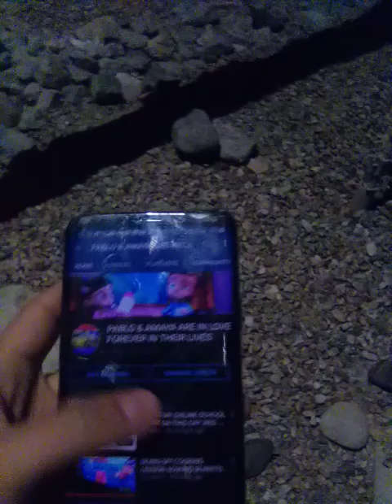MY NIGHT WALK EPISODE 29 JUST ENJOYING THE COLD WEATHER HERE SEEING CHRISTMAS LIGHTD IN VIDEO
THIS IS MY LATEST VIDEO I DID I WENT ON MY NIGHT WALK ADVENTURE AND IT WAS COLD SO I HAD A JACKET ON THE WHOLE TIME AND I WAS LIKE BRR SO I HAD A JACKET TO KEEP ME WARM WHILE I WAS FILMING THE ADVWNTURE IN THE VIDDEO UP ABOVE U

KEEP UP TO DATE FOR MY LATEST VIDEOS I WILL TRY MY BEST TO UPLOAD AS MUCH VIDEOS AS I CAN AND PLEASE ENJOY MY LATEST VIDEOS POSTED ON MY CHANNEL.